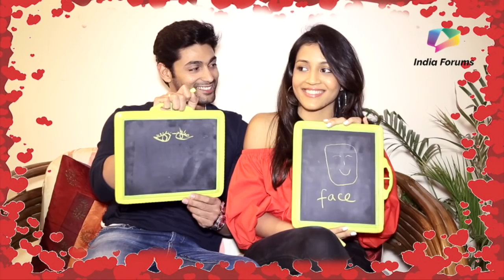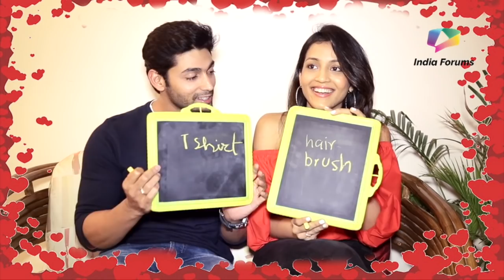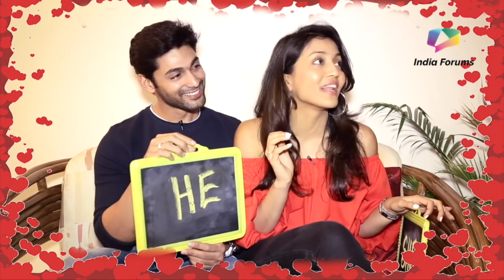Ruslaan Mumtaz And Nirali Mehta’s Valentines Special With India Forums | Exclusive HD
Watch the video, to find out more about Ruslaan Mumtaz and Nirali Mehta’s valentines special plans and fun celebrations with India Forums.